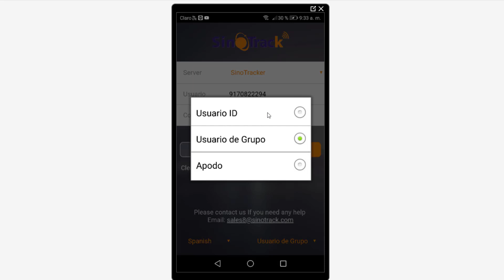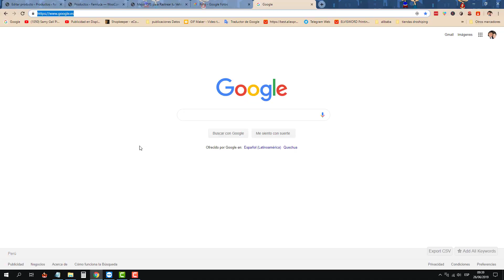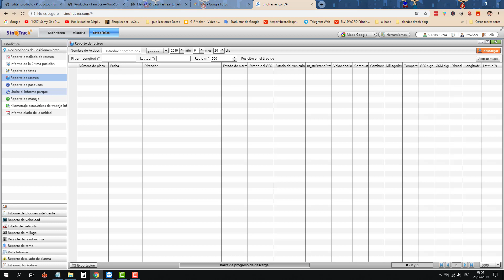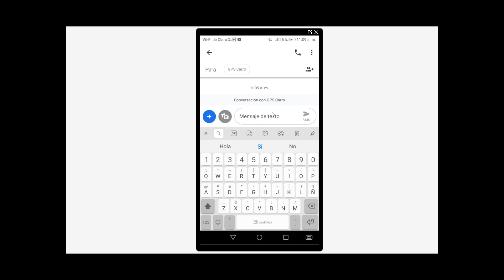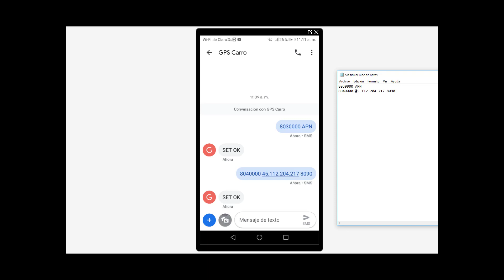➤¿Cómo Funciona?➤¿Cómo instalar? el GPS Tracker St-901 de SinoTrack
✅ Este dispositivo supera en calidad y estabilidad a los modelos GT06 y a la GT02.
✅ Fácil de instalar y usar, a diferencia de otros que vienen con demasiadas instrucciones.
✅ Resistente al agua (no te vas ha preocupar cuando laves tu vehículo).
✅ Plataforma web Gratis de por vida, para Rastrear las 24 horas sin pago Mensual.
✅ Si el ladrón intenta desconectar el rastreador gps y robar el coche, el dispositivo enviará un sms de alarma a tu celular.
Enviar estos códigos por sms al número del GPS, para configurar con el servidor de SinoTrack
8030000 APN
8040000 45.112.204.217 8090